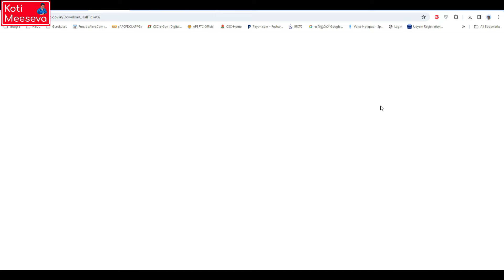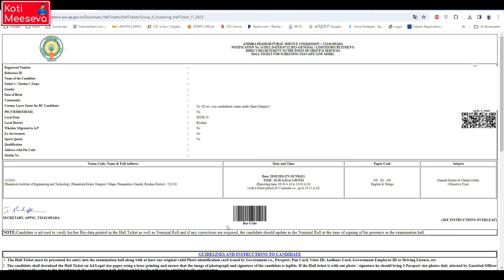How to Download APPSC Group2 Hall Ticket 2024 | AP Group2 Hall Ticket Download 2024